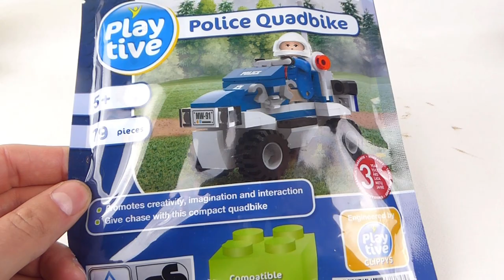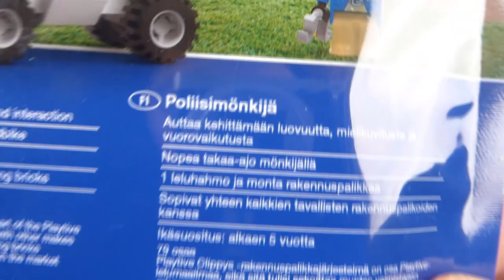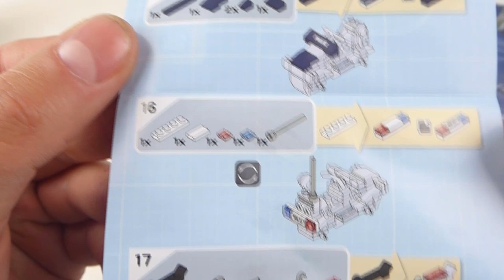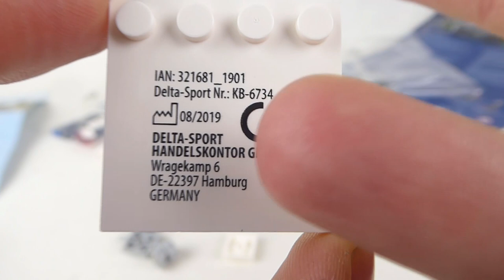Quad Policyjny PLAYTIVE / Czy klocki z LIDLA są dobre ?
Panowie i Panie - jestem w szoku !
A czy pozytywnym czy negatywnym ? Tego już dowiecie się się oglądając film do końca :D